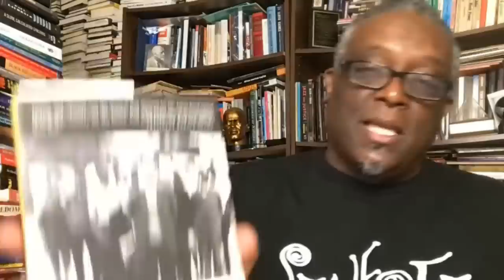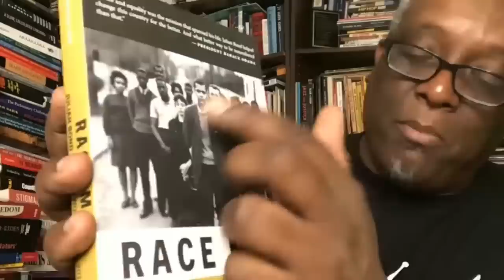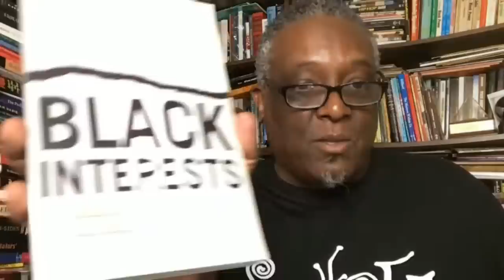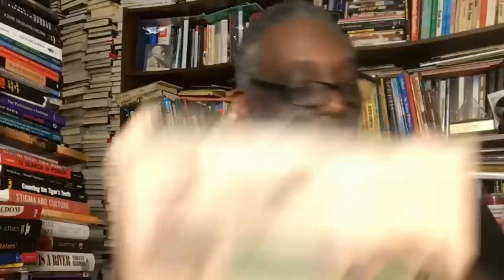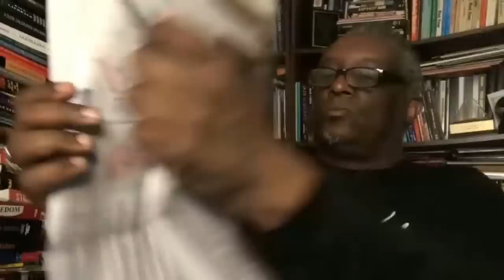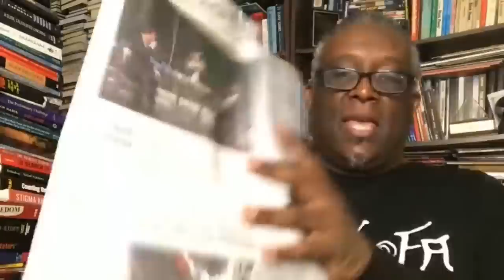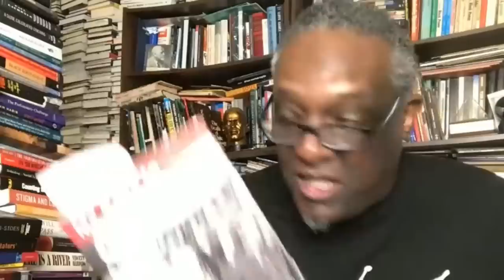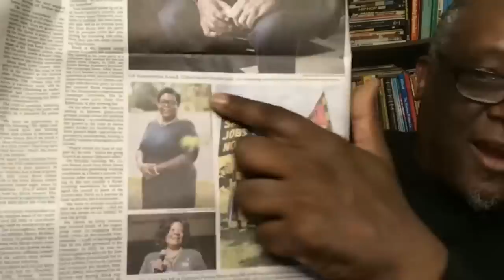In Class with Carr, 161: We Remember Henry McNeal Turner & Julian Bond in the Wake of the Tennesse3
Dr. Greg Carr weaves a thread to history to remind us that he Justin Pearson and Justin Jones, the two state legislators that were ousted this week for standing with students against gun violence, were not the first. He erects the memory of Henry McNeal Turner, who was ousted from the Georgia State Legislature in the 1860s for the crime of being Black. And he brings forth Tennessee native JulianBond, who was also ousted from the Georgia legislature nearly a 100 years after Turner. History rhymes.